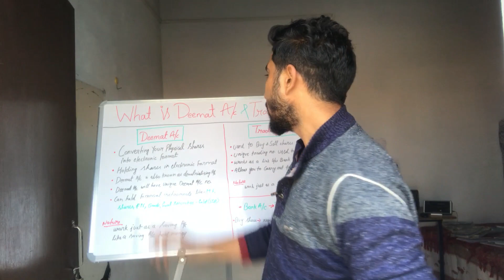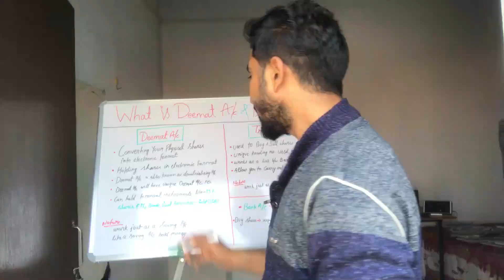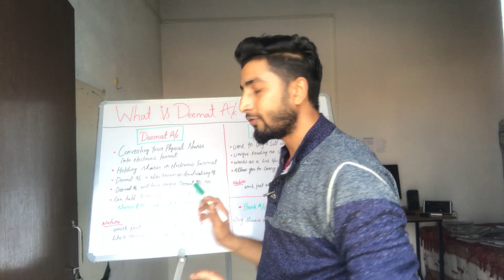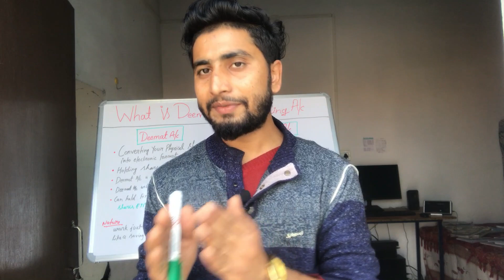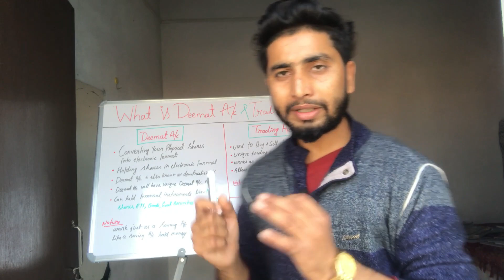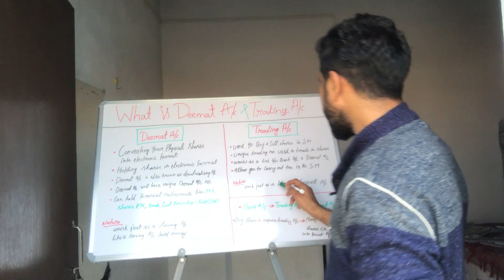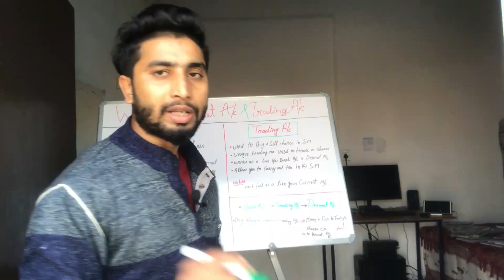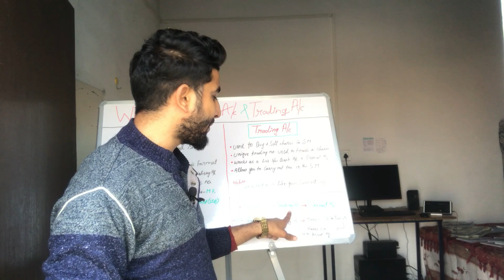What is DEMAT and TRADING Account and its BENEFITS || DIFFERENCE Between Trading and Demat account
Welcome to DFS Circle
Hello dear friends We Uploaded Videos & Shorts on Sharemarket , Finance & Bussiness If you liked the video then don't forget to share it with your loved ones and subscribe Hope you learned something from this video. Have a lovely day

Is video me aap janenge ki deemat account and trading account kya hota hai , deemat account versus trading account

May be Your Queries:-
what is demat and trading account
use of trading and demat account
can i start trading without demat account
what is demat account in simple words
difference between demat and trading account
demat account kya hota hai
demat acount kaise banaye
demat and trading account in hindi
demat and trading account in sbi
demat and trading account kaise open kare
demat and trading account difference